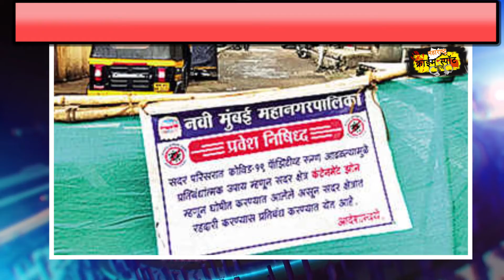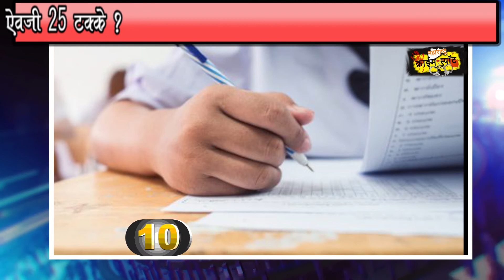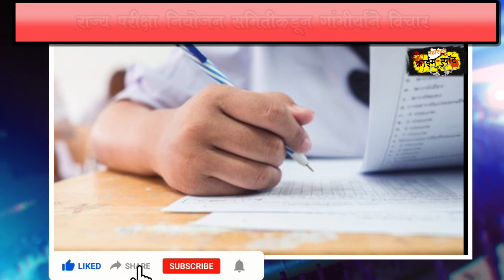18.03.2021 आजच्या ठळक बातम्या /top10news​​ MAHARSHTRACRIMESPOT​​ kalyan​​